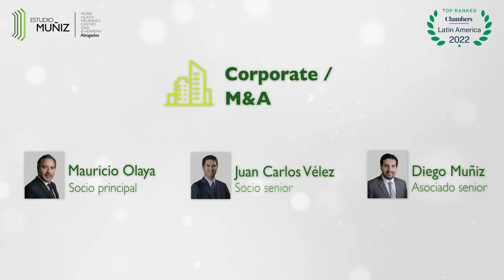Chambers and Partners 2022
Chambers and Partners Latin America reconoce el liderazgo de nuestra firma en el mercado legal peruano. 12 áreas de práctica y 21 de nuestros abogados destacan en la edición 2022. ¡Felicitaciones!